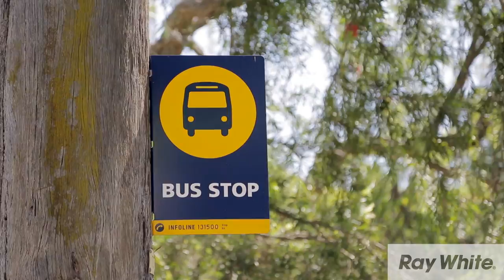12 Mount View Place, Wahroonga Vimeo HD 1080p X264 20000